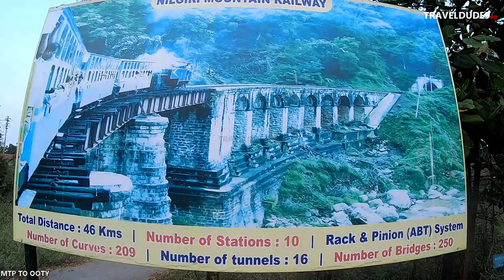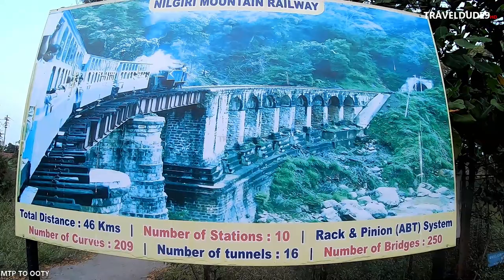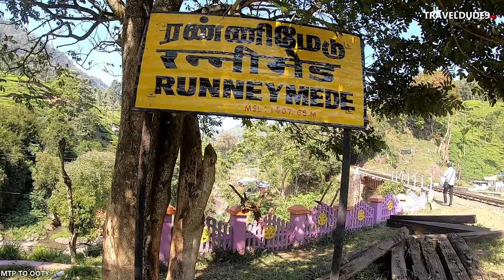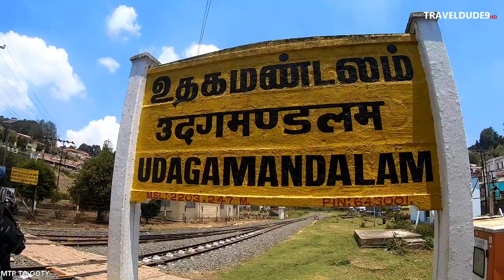OOTY TOY TRAIN 2nd CLASS FULL TOUR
5 Best Ooty Tourist Places

The Nilgiri Mountain Railway is a 1,000 mm metre gauge railway in Tamil Nadu, India, built by the British in 1908. The railway is operated by the Southern Railway and is the only rack railway in India. The railway relies on its fleet of steam locomotives.

If you are travelling from Mettupalayam to Ooty, Go for the Ooty Mountain Railway, Rather than any other mode of transport. The experience is really out of the world. The Nilgiri Mountain Railway is the only mountain railway that operates on a daily basis in South India.

Nilgiri Mountain Railway is one among the very few railways in the world which uses steam locomotives. The train covers 16 tunnels, 250 bridges and 208 curves.

After Darjeeling and Shimla, The most favorite Indian mountain railway is the Nilgiri Mountain Railway. It is a meter gauge single line track. It is a 46Km ride and connects Mettupalayam with Ooty. The Ooty Toy train is very famous for its heritage and fantastic scenic experience.

There is a huge demand for the Ooty toy train ride, as such it is highly recommended to book your tickets in advance by either booking it online through the Indian Railways or purchasing them from the station ticket counters.

Ticket cost Mettupalayam (MTP)  to Ooty (UAM):
1st Class : ₹600
2nd Class : ₹299
Departure From MTP 7:10 am ... Arrival UAM 12:10

No Washroom in Train Only Available in Stations...No Catering Service Available...Food Available only at Coonoor Railway Station...So please Pack ur Food before Departure (Specially for KIDS)